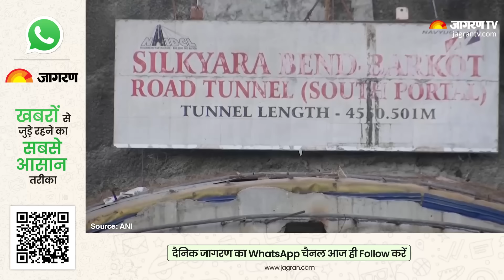Uttarakhand Tunnel Collapse Update: 'बाबा चाहते थे मंदिर बने इसलिए हुआ ये हादसा' Hindi News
Uttarakhand Tunnel Collapse Update: आज 11वें दिन भी रेस्क्यू ऑपरेशन जारी है। देश के कोने-कोने से मशीनों को एयरलिफ्ट किया गया है और उत्तरकाशी में दिन रात ड्रिलिंग का काम जारी है। उम्मीद की जा रही है बुधवार देर रात या फिर गुरूवार की सुबह टनल में फंसे 41 मजदूर बाहर आ सकते हैं।